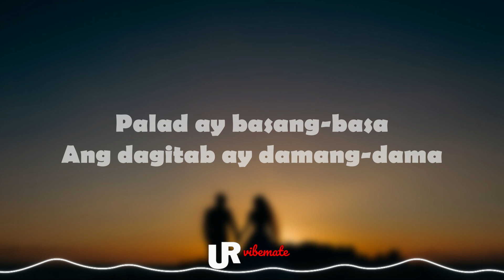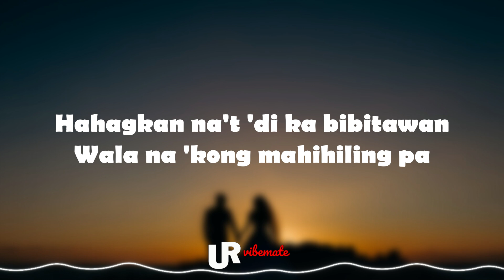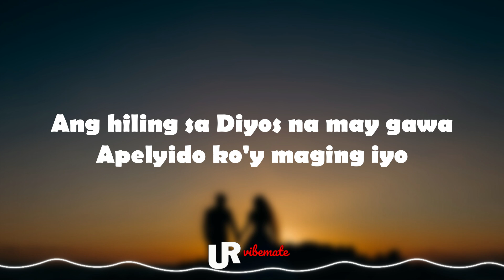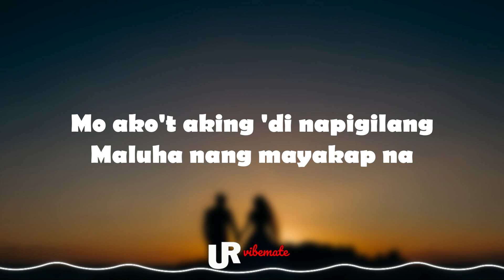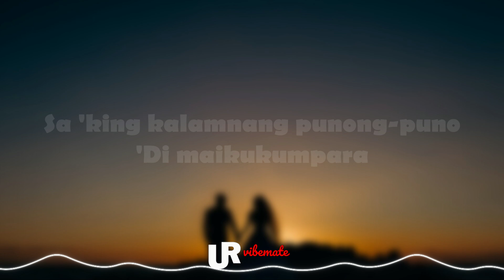Pasilyo by SunKissed Lola ( Lyric Video)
Pasilyo
        by SunKissed Lola
Lyrics

'Di maikukumpara
Araw-araw 'kong dala-dala paboritong
Panalangin ko'y makasama ka sa pagtanda

'Di maikukumpara
Panalangin ko'y ikaw

I have made creative choices in this video, such as the use of different background images and text, that make it a transformative work. I acknowledge the original source of the copyrighted material, including the name of the artist and the title of the song, and I invite the copyright owner to contact me if they have any concerns about my use of their material. I am open to discussing the issue and finding a resolution that works for both parties.

ThankYou for vibing with us ❤️❤️❤️

Brian L. Frye (2011): "Copyright and the Music Video: A Case for Fair Usage."

Michael A. Carrier (2015): "Copyright, Creativity, and the Future of Entertainment in a Digital Age."